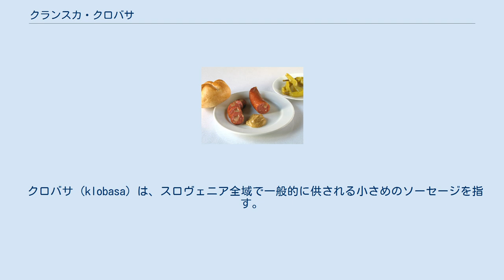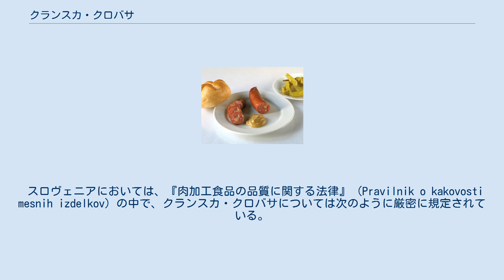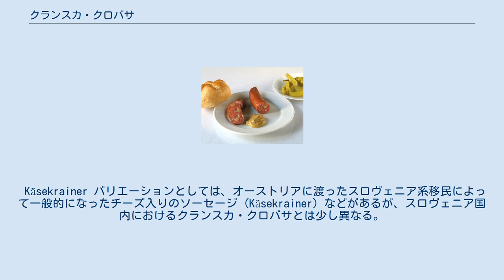クランスカ・クロバサ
クランスカ・クロバサ (kranjska klobasa) は、スロヴェニアを代表する伝統的なソーセージである。
ドイツ語ではクライナー・ヴルスト (Krainer Wurst)、オーストラリア英語ではクランスキー・ソーセージ (kransky sausage) としても知られている。
北アメリカでキールバーサ (kielbasa) またはポーランド風ソーセージ (polish sausage) の名で親しまれているものに近い。
 クロバサ (klobasa) は、スロヴェニア全域で一般的に供される小さめのソーセージを指す。
サラミ (salama) とは異なる。
 クランスカ (Kranjska) とは、カルニオーラ (Carniola) という歴史的地域名に由来している。
ドイツ語ではクライン (Krain)。
オーストリア・ハンガリー帝国における1つの地域名であり、この地域はだいたい現在のスロヴェニア共和国の領域と重なる。
 クランスカ・クロバサについての最古の記述は、ドイツ語圏では1896年に出されたカタリナ・プラト (Katarina Prato) の料理本『南ドイツの料理』 (Süddeutsche Küche) の改訂版に見られる。
スロヴェニアにおいては1912年のフェリツィタ・カリンシェク (Felicita Kalinšek) による『スロヴェニア料理』 (Slovenska Kuharica) の6番目の改訂版で、初めてクランスカ・クロバサという用語が登場する。
 スロヴェニアにおいては、『肉加工食品の品質に関する法律』 (Pravilnik o kakovosti mesnih izdelkov) の中で、クランスカ・クロバサについては次のように厳密に規定されている。
 豚肉を最低68%以上、牛肉を最低12%以上使用し、脂身は20%以下でなければならない。
添加物として認められているのは、水、食塩、ニンニク、コショウが5%以内である。
その他の添加物は加えてはならない。
肉は10 - 13mm、脂身は8 - 10mmの大きさに挽いておく。
豚の腸に直径32 - 36mmになるように具材を詰める。
長さは12 - 16cm、重さは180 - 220ｇになるようにし、70℃以下の温度で燻製にする。
 この条件を満たしていないものは、スーパーマーケットや精肉店の店頭販売でクランスカ・クロバサという名称を使えない。
 Käsekrainer バリエーションとしては、オーストリアに渡ったスロヴェニア系移民によって一般的になったチーズ入りのソーセージ (Käsekrainer) などがあるが、スロヴェニア国内におけるクランスカ・クロバサとは少し異なる。